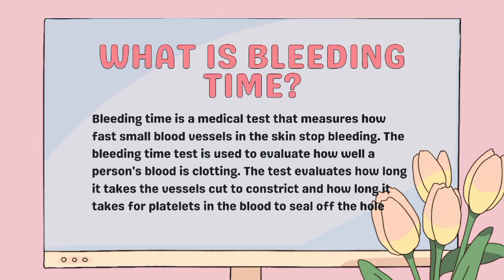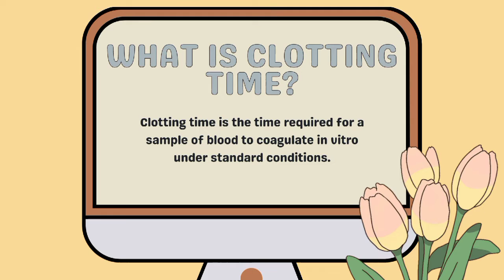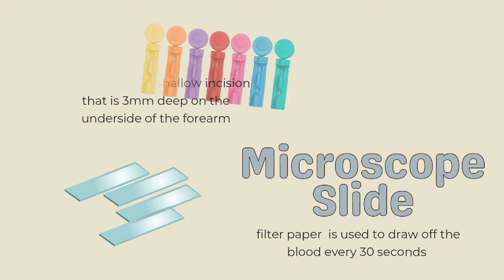BLEEDING TIME & CLOTTING TIME | RETDEM